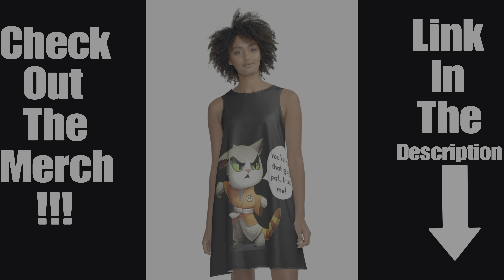Castle Under Attack Scene | Final Fantasy 16 PS5 60FPS 4K HDR